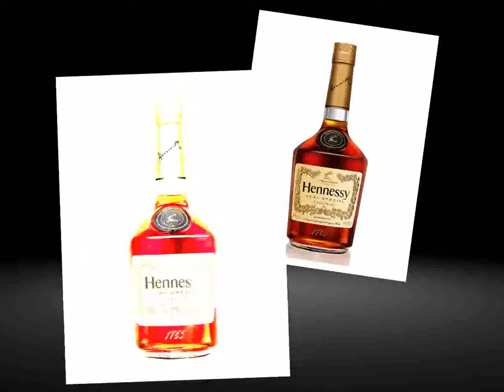The Banks aka Lyrical King Feat Pop Plug & Dajigga - Slap Weh The Bar (Remix) - [Trailer June 2021]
Song From Dajigga & The Banks aka Lyrical King - Living Legendz EP

"Slap Weh The Bar (Remix) - [Trailer June 2021]